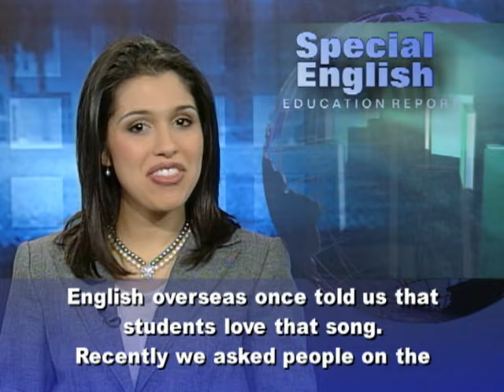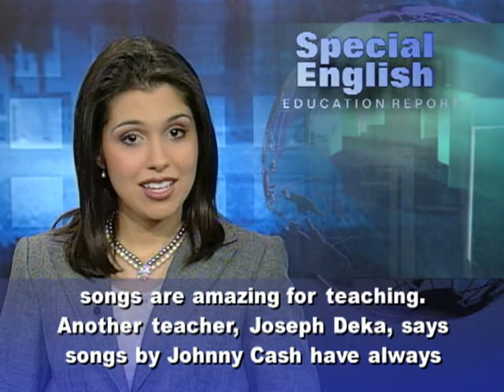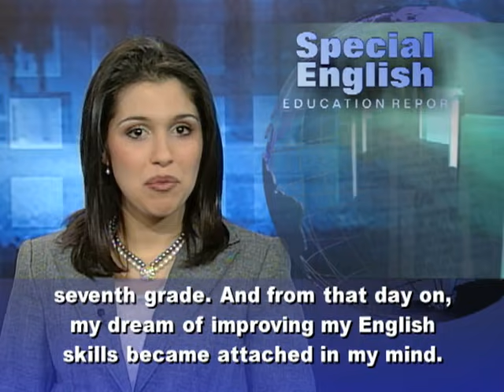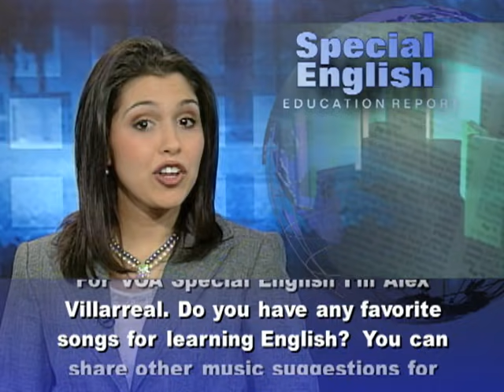Are You Learning English? These Songs May Help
I'm Alex Villarreal with the VOA Special English Education Report,
Songs teach language. Consider a song like "Tom's Diner" by Suzanne Vega. An American teaching English overseas once told us that students love that song.Recently we asked people on the Special English Facebook page to suggest other songs that English learners might like.  Noemi Nito wrote: I'm one of those English students who love "Tom's Diner." I started learning English with "Lemon Tree" by Fool's Garden. Another favorite is "Truly Madly Deeply" by Savage Garden. Another person, Asi Tambunan, suggested the song "God Only Knows" by Orianthi. Gyongyi Jako wrote that ABBA's songs from Sweden are perfect for class work. Other good songs for learning English are songs by the Beatles and John Lennon, as well as Louis Armstrong's "Wonderful World." Paul Cifuentes says Bob Marley's songs are amazing for teaching. Another teacher, Joseph Deka, says songs by Johnny Cash have always worked in his classroom. He says his students can hear the words, plus the songs often have stories. He also likes "We Will Rock You" by Queen and "Beautiful Girls" by Sean Kingston.  He says young children love "C Is for Cookie" by Cookie Monster from the TV show "Sesame Street." Nina John Smith suggested these songs: "It's My Life" and "We Weren't Born to Follow" by Bon Jovi. Also "Nothing Else Matters" by Metallica.Aurelio Lourenco Costa Gusmao says he began to like English after his teacher played the Westlife song "I Have a Dream." He wrote: That was eight years ago. I was in the seventh grade. And from that day on, my dream of improving my English skills became attached in my mind. Teachers can use this song to convey the message to their students that they should have their own dream for the future. Aurelio's story was no surprise to another commenter, Katie Kivenko.  She especially likes songs by Michael Jackson and Queen.  She wrote: When you listen to your favorite songs, you feel emotionally high and it moves you to action.For VOA Special English, I'm Alex Villarreal. Do you have any favorite songs for learning English?  You can share other music suggestions for English learners at our website, voaspecialenglish.com or on Facebook at VOA Learning English.  We are also on Twitter and iTunes.

(Adapted from a radio program broadcast 06Jan2011)